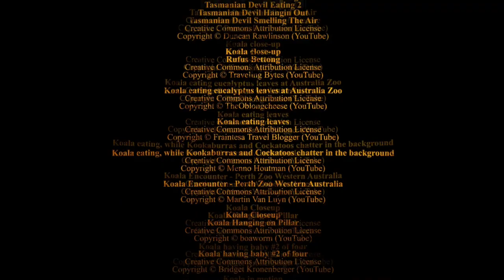Marsupials - Animal Society 11/13 - Go Wild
From the deserts to the densest jungles, one group of mammals can be found unlike all the rest. A few predatory but many carnivorous, marsupials include the red kangaroo to the tiny mouse.